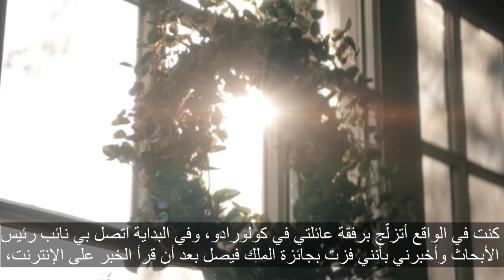First Reactions of King Faisal Prize Previous Laureates مشاعر الفائزين السابقين بجائزة الملك فيصل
“Surprised”, “Happy”, “Amazed”, and “Honored”, were how our previous King Faisal Prize laureates described their feelings upon receiving the news about their selection.

Follow us to learn about this year’s laureates whose names will be announced today, January 10 at 8 pm KSA time.

"متفاجئ"، "سعيد"، "مندهش"،"فخور".. تلك بعض المشاعر التي غمرت مجموعة من الفائزين السابقين بجائزة الملك فيصل عند تلقّيهم نبأ اختيارهم لنيل الجائزة.